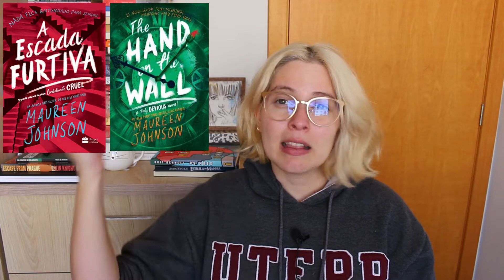leituras de maio, junho e julho 📚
Meu wrap up de leituras dos 3 últimos meses, incluindo a mli2021 😸

♥ Livros mencionados:

* Gótico Mexicano
- Stamped from the Beginning
- The Last True Poets of the Sea
- A escada furtiva
- The Hand on the Wall
- Hani and Ishu's Guide to Fake Dating
- The Deep
- The Wife Upstairs
- One Last Stop
* Vermelho, branco e sangue azul
- A Lista de Convidados
- Harry Potter y la cámara secreta
- Act Your Age, Eve Brown
* Acorda pra vida, Chloe Brown
- A Metade Perdida
* As mães
- Corte de espinhos e rosas

♥ Valentina Antunes e o caso do Akai Ito

[ Você me ajuda muito ao comprar qualquer coisa na Amazon entrando por um dos meus links! Eu recebo uma comissão e você não paga nada a mais por isso 🤗 ]